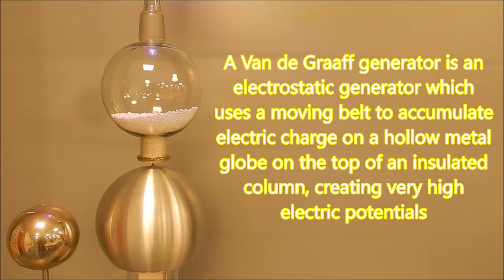Van de Graaff generator 15 experiments part 1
A Van de Graaff generator is an electrostatic generator which uses a moving belt to accumulate electric charge on a hollow metal globe on the top of an insulated column, creating very high electric potentials.